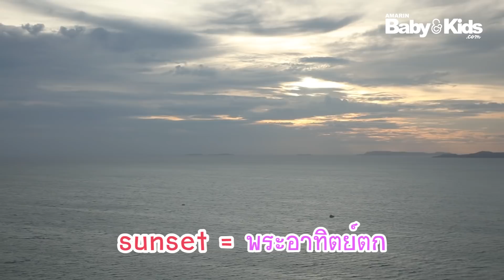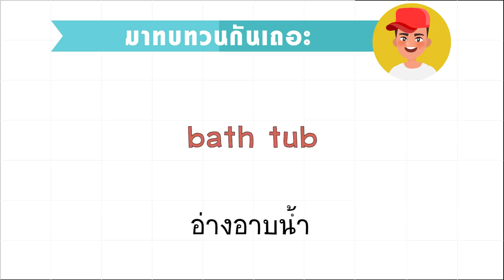รวมคำศัพท์ ภาษาอังกฤษในโรงแรม ที่ช่วยเติมความสนุกช่วงปิดเทอม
มาทำให้ปิดเทอมนี้สนุกยิ่งขึ้น กับการเรียนรู้คำศัพท์และประโยค ภาษาอังกฤษในโรงแรม  ที่คุณพ่อคุณแม่สามารถใช้ช่วงเวลาพักผ่อนในโรงแรม สอนให้ลูกได้เรียนรู้กับส่วนต่างๆของโรงแรม กฎกติกามารยาท และการใข้ชีวิตในโรงแรมด้วยภาษาอังกฤษแบบง่ายๆ ไปด้วยกัน

อ.คริสจะมีเทคนิคการเรียนภาษาอังกฤษแสนสนุก ไว้ให้คุณพ่อคุณแม่นำไปสอนลูกน้อยอะไรบ้าง ตามมาดู อ. คริส กับน้องวิน กับรายการ KidsTalk ช่วง DaddyTalks ตอน Check in ห้องพักโรงแรม กันเลยค่า

 - Line : @amarinbabyandkids